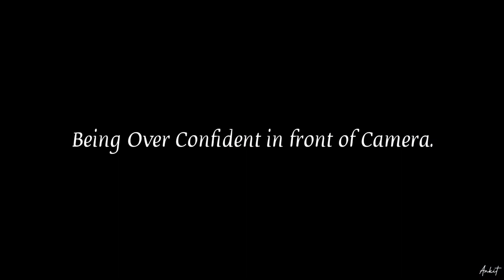RAIN, ME, & VLOGGING... | Mehsi | Apna vlog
Vlog #118

rainy vlog,baarish song,baarish vlog,bihar baarish vlog,india vlog,Apna vlog baarish,Apna vlog rain,Apna vlog Mehsi,Mehsi vlog

I hope I can always make you smile while you watch my videos.😍

Vlogging Gear

SAMSUNG Galaxy A32 (Awesome Black, 128 GB) on Flipkart